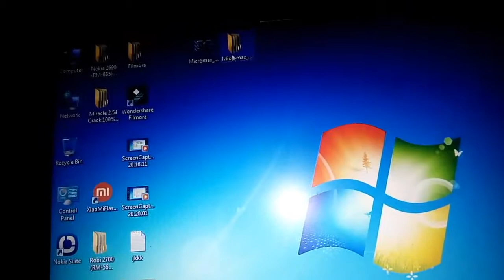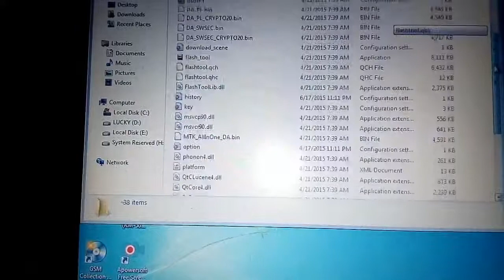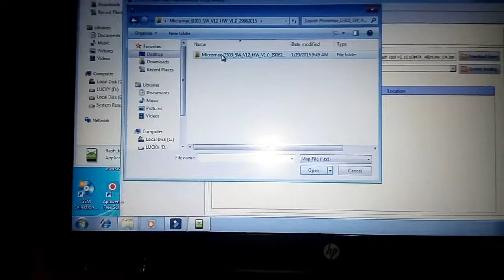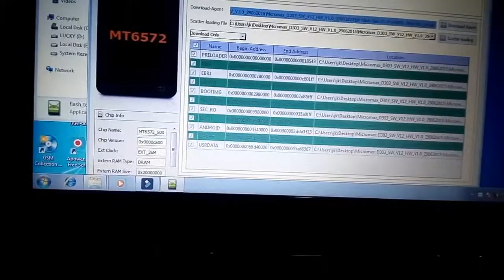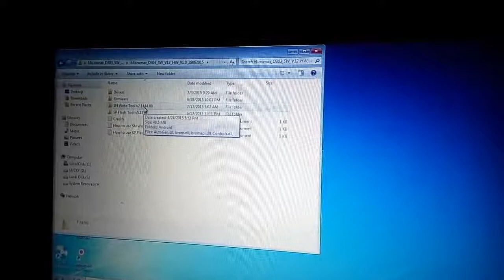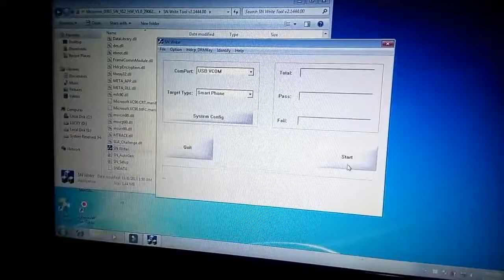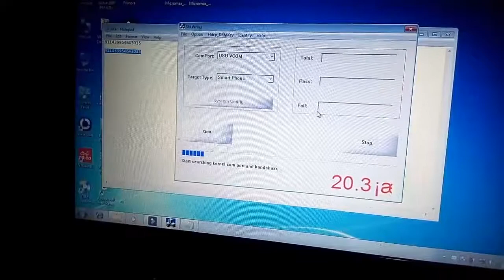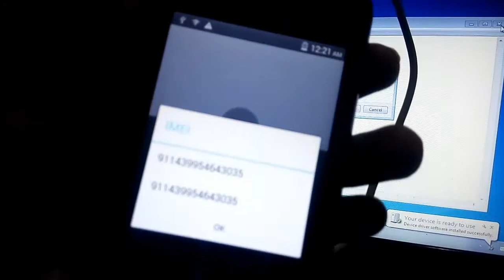Micromax d303 full flash passward remove,and software problem.dc mobile solution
Yeh Jo Yeh Jo method hai ye lagbhag Sare Hai Micromax aur MediaTek processor best best mobile par kaam karega aur ho sake toh Apne risk par hai yeah work kare Kyunki software mein 10% mobile dad hone ka matra rahta hai.    Hamare yanha fake kuch nahi hata sab real hai.dc mobile solution.Micromax, bolt, D303, hard, reset dc mobile solution